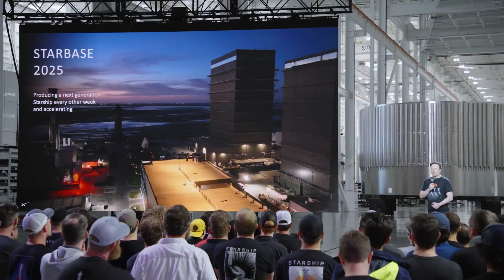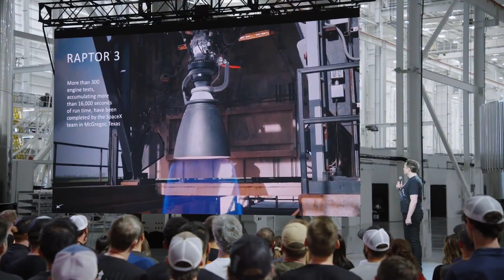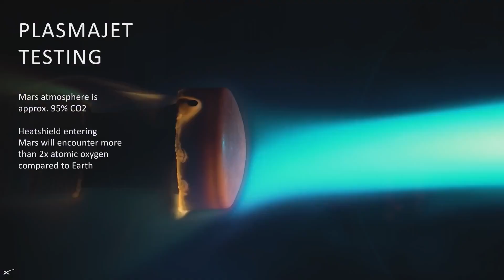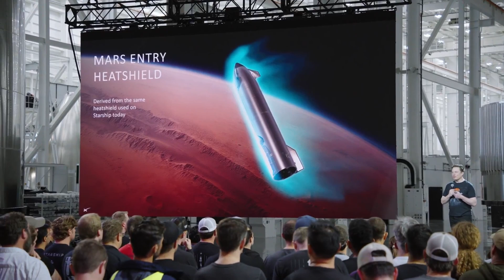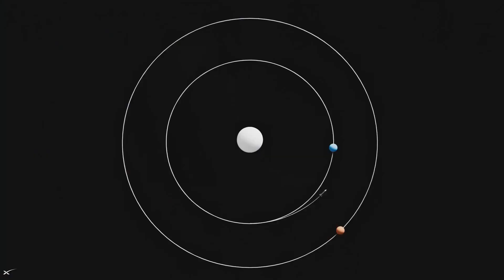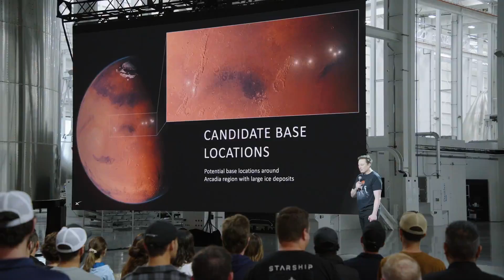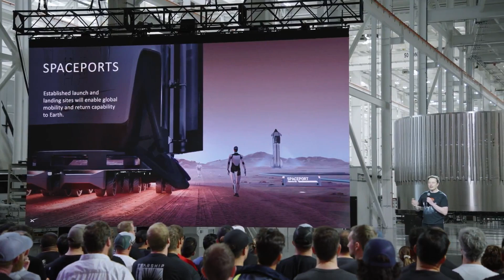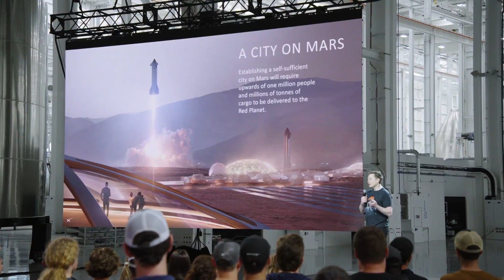Starship 2025 Update Presentation Highlights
On Thursday May 29th, Elon Musk gave a speech presenting progress updates and highlights of new technologies being developed at SpaceX in support of the Starship Program, as well as supporting a Lunar Base, and eventually setting up the first pieces of a Martian City within the next decade.

Ad Astra.